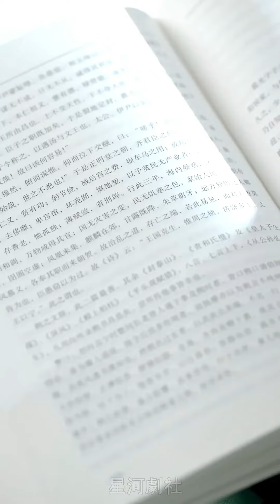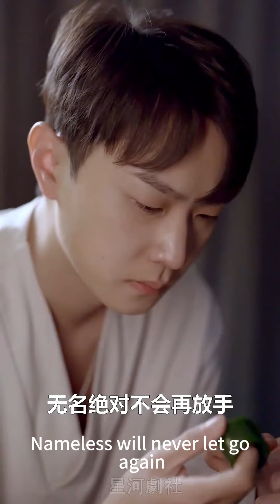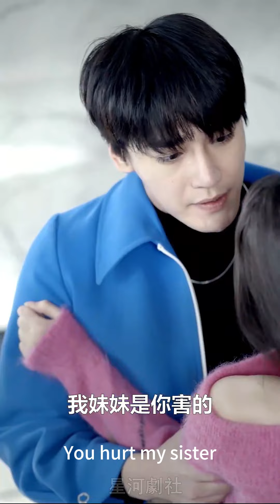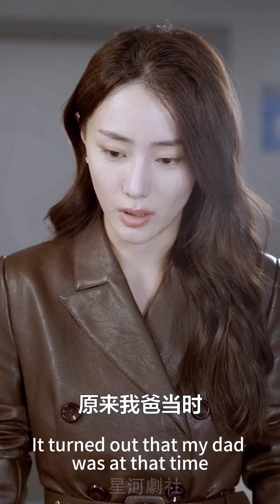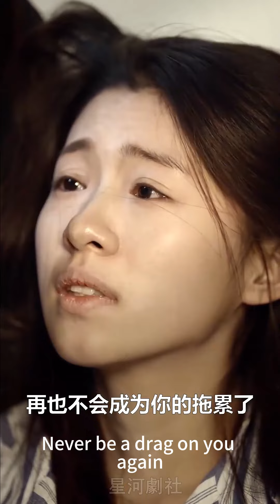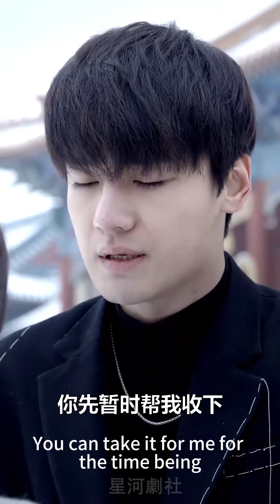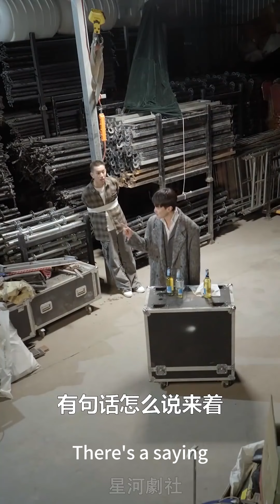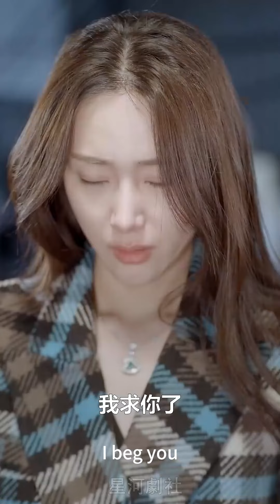【完结】《本宫的现代之旅》别人都是穿到古代当皇后，而我堂堂皇后竟然穿到了现代成炮灰！不行，拿起我的古代知识，逆袭成影后顺便做个知名编剧#短剧